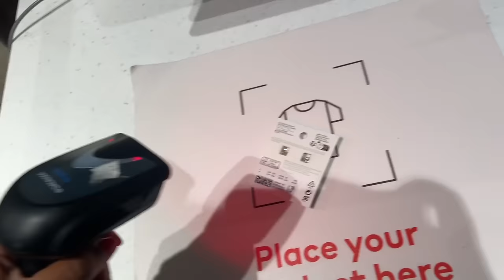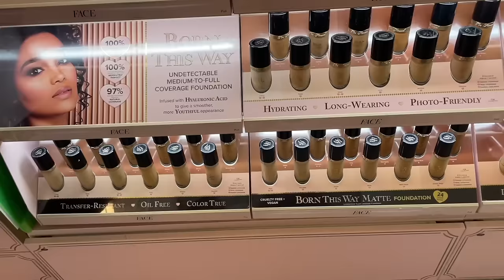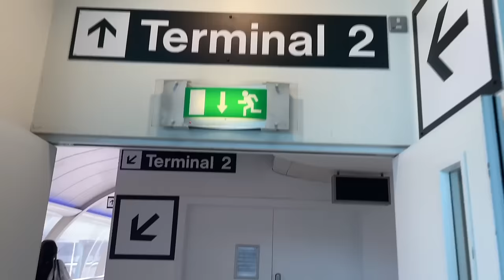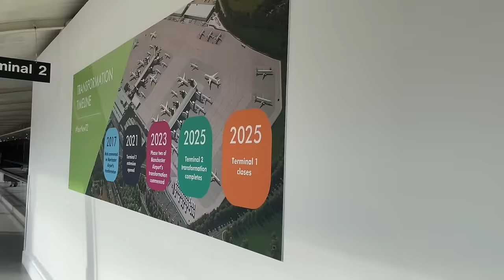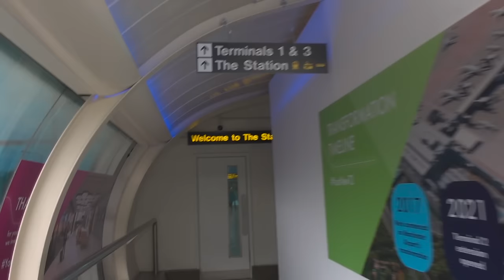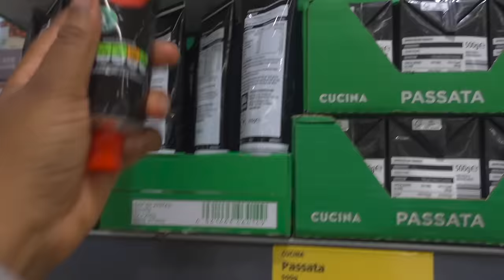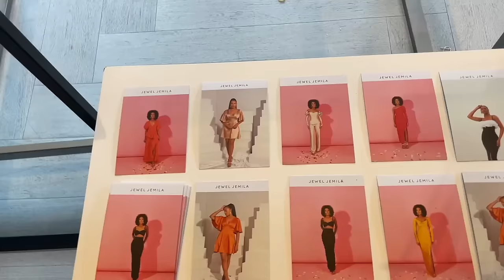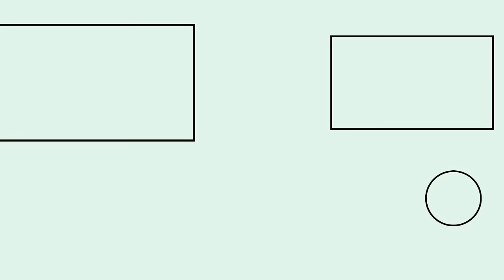VLOG: my SISTER is LEAVING, dinner DATE, what I THINK of BBNAIJA Allstars, SHOPPING as usual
Hey loves welcome to another episode of Manchester Living! In this vlog, my sister left me, we had a dinner date, I shared what I think of the new BBNaija Allstars and did some shopping.

Important Uploads
FAQs
How old am I: 23 years (1st of November )
What do I use to film: Canon M50 / Sony ZV-1
Where do I stay: Manchester, England
What do you use to edit: Final Cut Pro on my Macbook Pro